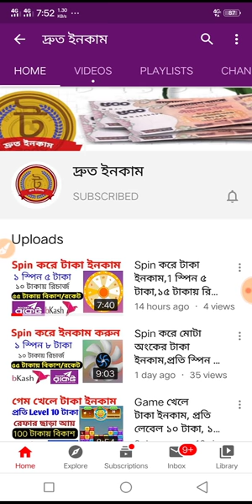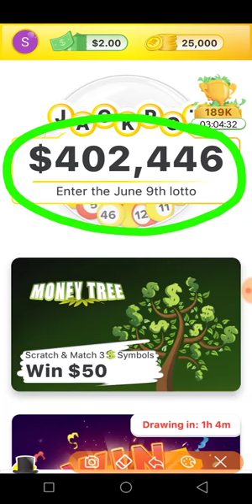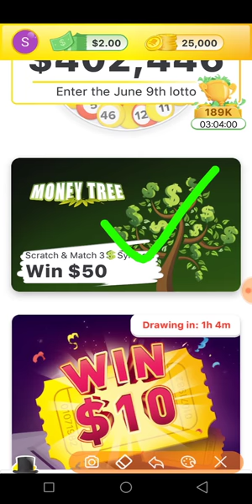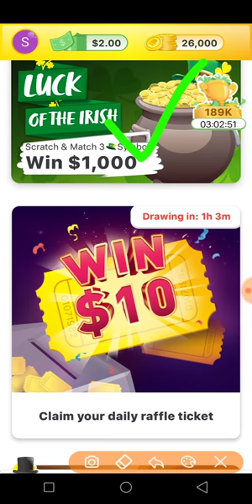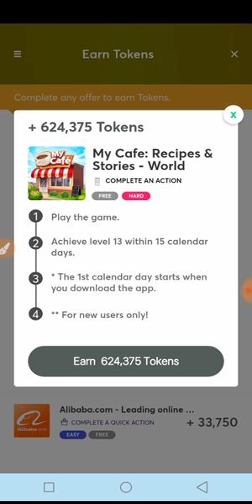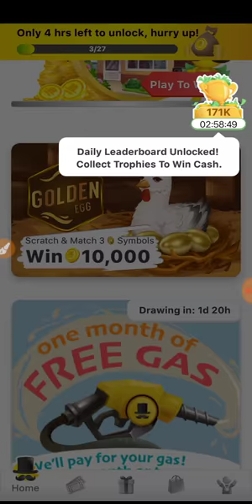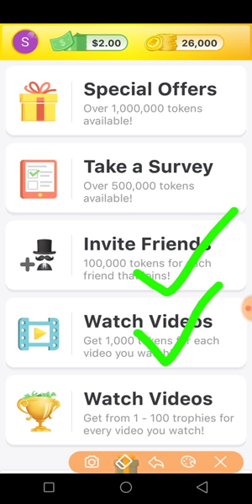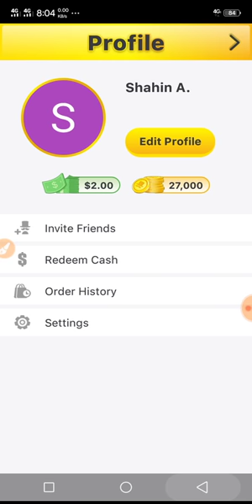Video দেখে ও গেম খেলে ইনকাম, প্রতিদিন ১০০০ টাকা,ঘরে বসে ইনকাম করুন। make money online.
Reffer code:88HZ7VJ